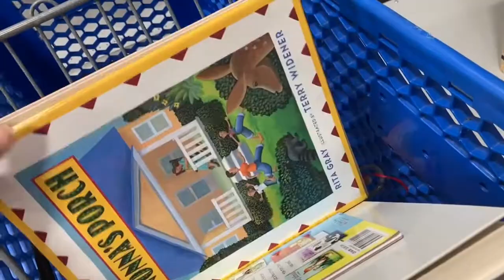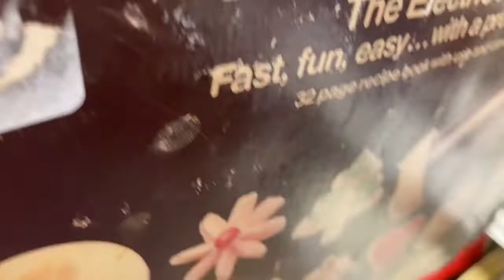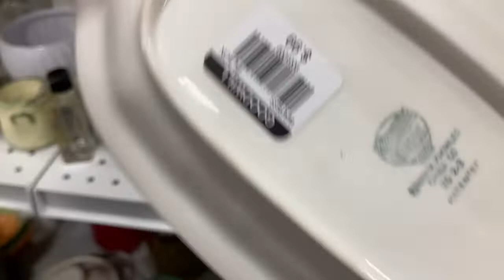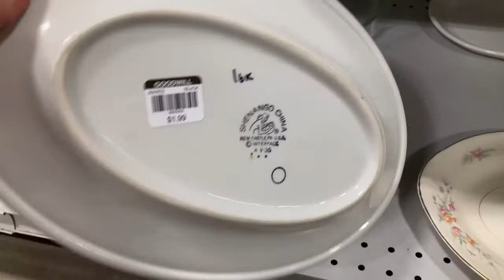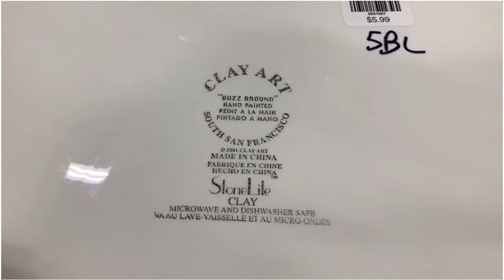A smashing trip to Goodwill | thrift with me | Reselling | EBay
Let’s go to Goodwill and see if we can find any treasure.

 Be sure and follow: CRYSTAL CLEAR DOWNLOADS on:
Ramanda plans to be on this  channel every Sunday late afternoon, early evening.
And we are planning for some in person shows & festivals. We will post them as soon as we have them booked.